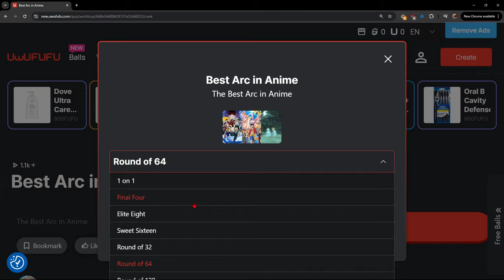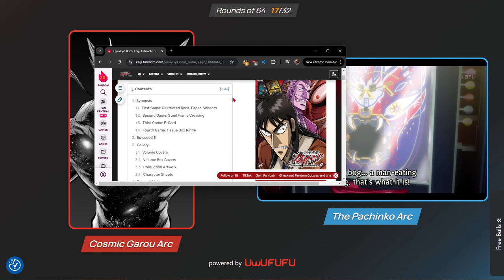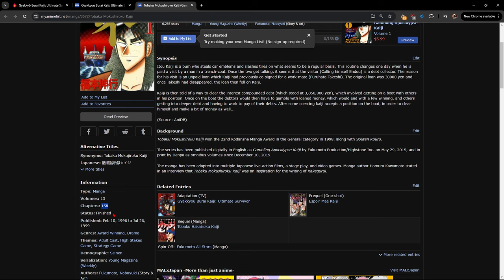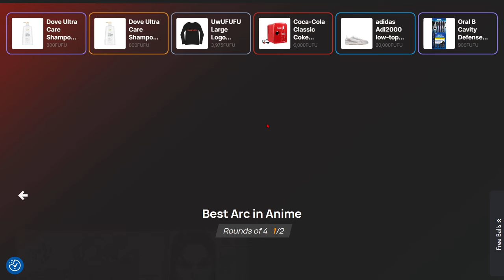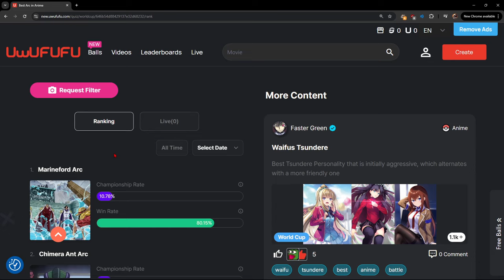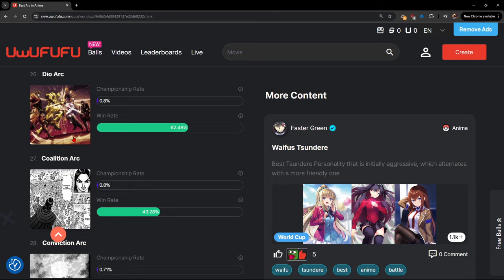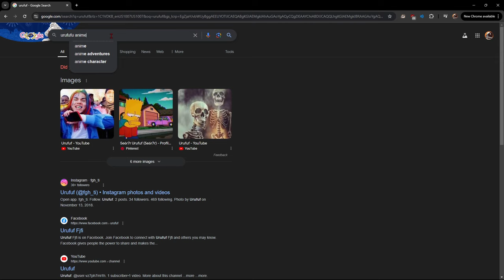RANKING THE GREATEST ANIME ARCS OF ALL TIME (uwufufu)